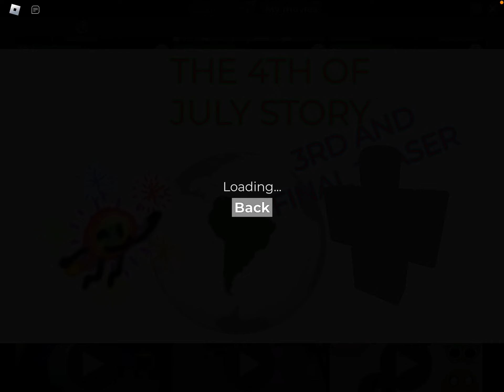THE 4TH OF JULY STORY TEASER 3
I was wrong the first episode actually comes out tomorrow